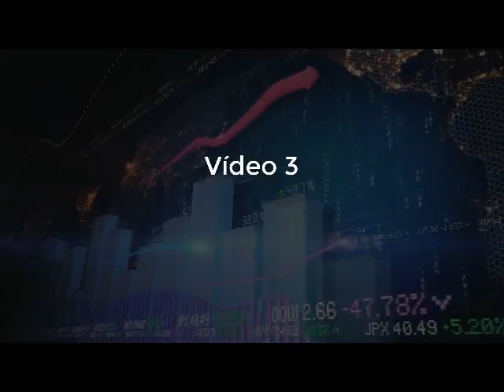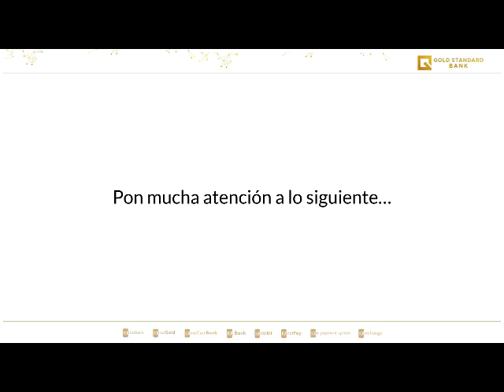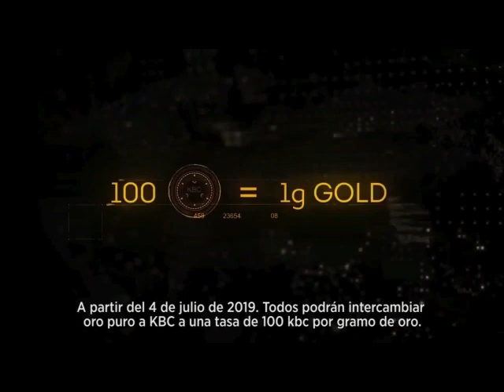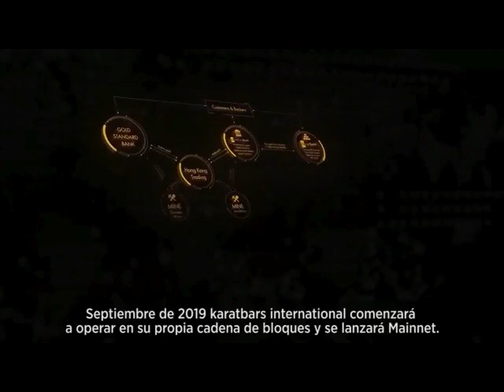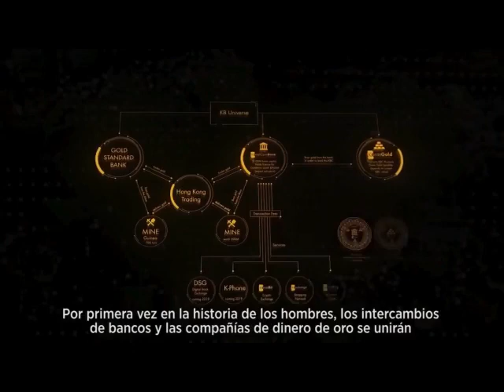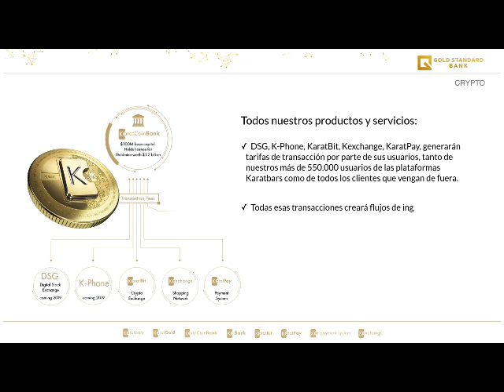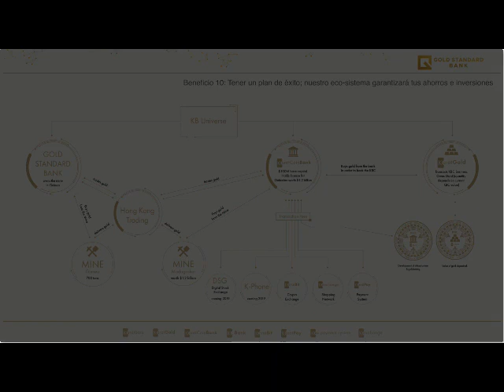Video 3 - Nuestro Sistema Karatbars International - Gold Standard Bank.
El ecosistema de Karatbars International - Gold Standard Bank está conformado por un gran holding de empresas repartidas por todo el planeta, conformado entre otras por Karatbars International, en Stuttgart, Alemania, Gold Standard Bank en Frankfur y Guinea, 2 minas de oro, una en Madagascar y otra en Guinea, nuestro propio exchange de criptomonedas el primer y único banco que une el mundo fiat con el mundo cripto con todas las licencias para operar, sito en Miami, USA, Karatpay, el primer y único sistema universal de pagos electronicos con oro puro y más empresas que forman un ecosistema económico independiente y privado. Únete a nuestro inmenso proyecto, un proyecto que va a cambiar el mundo en los próximos 5 años